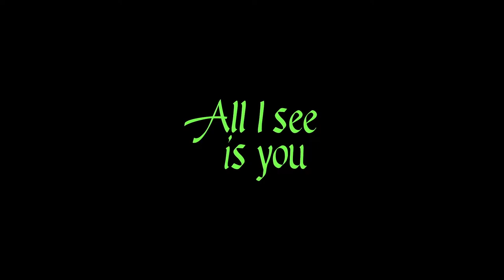All I see is you (Excerpt I)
All I see is you (’58, 4K, 4×3) is a diagnostic look into modern Kurdistan, following a teenage girl uncovering an interest in filmmaking, a lonesome widow singing the songs of her life and a group of philosophy students preparing a BBQ. The chapters revolve around taking the portrait of the protagonist as acts of intervention in their everyday life. In doing so, the before and after of the portrait allow a glimpse into the meaning of creating an image for the portrayed. Drafting these cinematic scenes becomes a tool of analysis in the lead up to the initial shoot, attributing specific props to specific people. What is hidden in the multitude of these decisions is cinema’s impact on the people it wishes to narrate.

Screened at Moving Arts Center Amsterdam as part of the group show As real as it can get by Shadow Channel and at Illegal Cinema, Magacin in Belgrad.